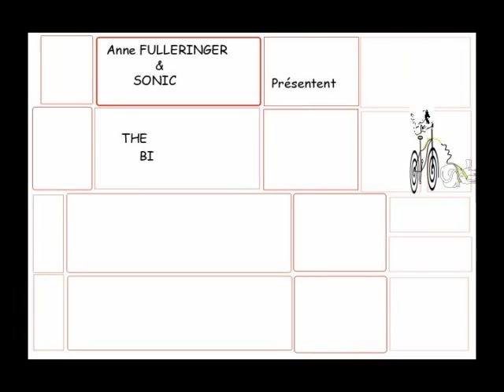bike-joring: vitesse, sensation, complicité ... (caniVTT canicross)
petite vidéo de caniVTT réalisée avec une caméra GO PRO HD.
L'occasion de faire connaitre ce sport encore trop peu connu en France!
Un grand merci au magasin INTER SPORT Montélimar qui répare mes VTT de manière quasi hébdomadaire! et qui, suite à cette petite vidéo, va encore devoir réparer mon frein hydraulique avant!
Un grand merci également au site web "Planète Ardéchoise" qui nous aident à promouvoir notre discipline en publiant toutes les aventures de notre petit club ardéchois.
et Merci à mon petit club de canicross et caniVTT où reigne une ambiance terrible!